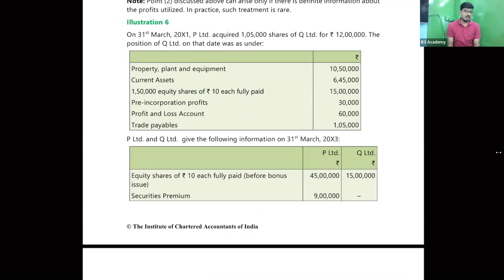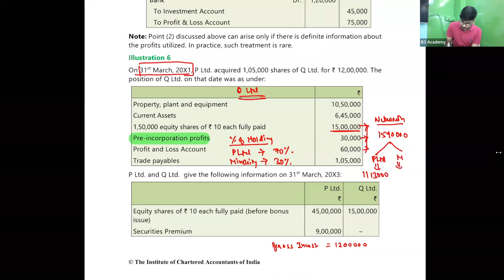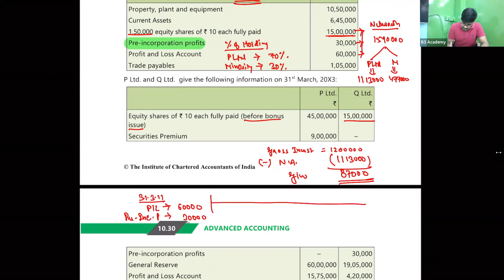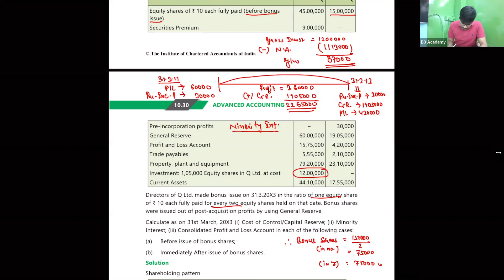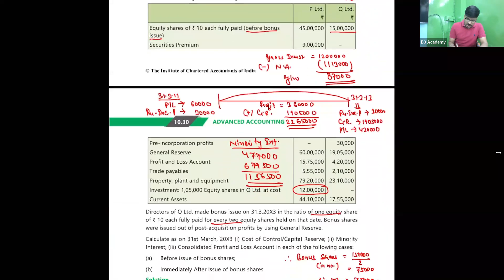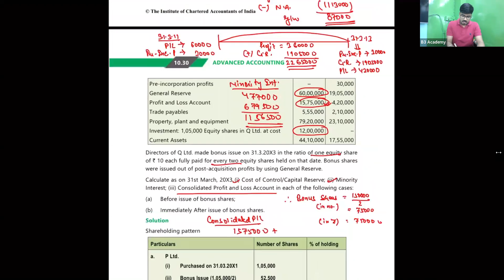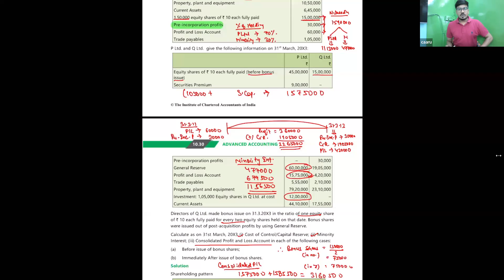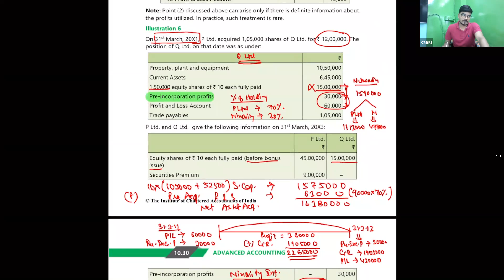CONSOLIDATED FINANCIAL STATEMENT || CA IPCC|| GROUP-2 || ADVANCE ACCOUNTS|| LECTURE4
To secure full marks and conceptual clarity do watch all the parts. Full coverage from ICAI Module.